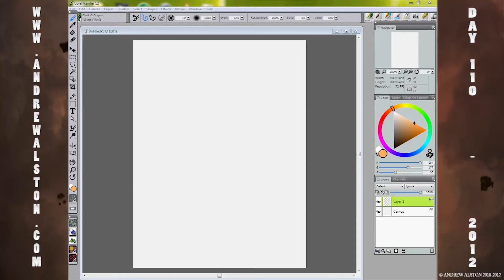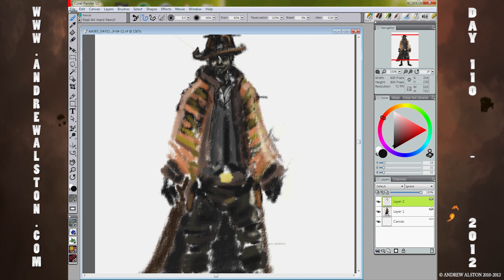Day 110 - AA365 - DUST-IN-THE-WIND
todays image is DUST-IN-THE-WIND